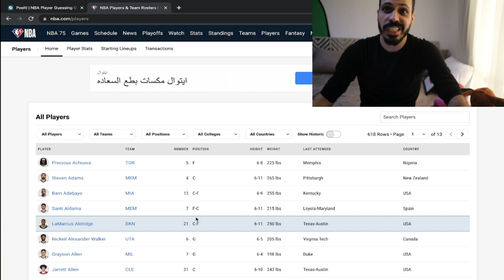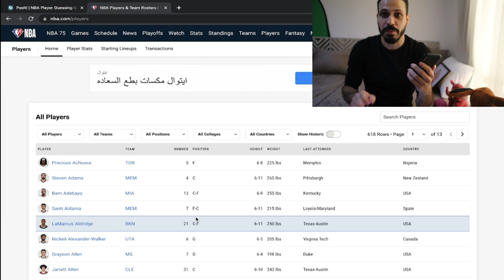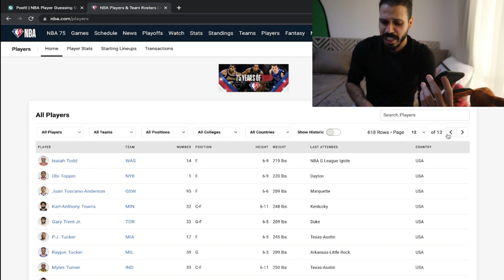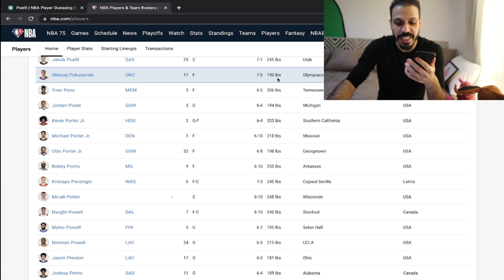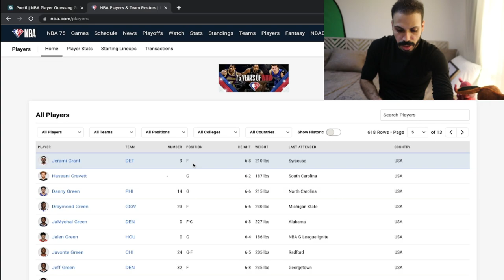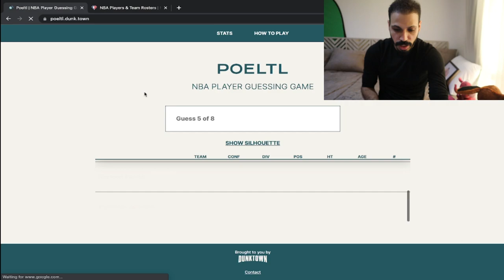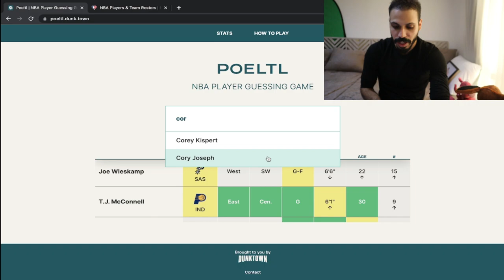SIRI PLAYING POELTL!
Poeltl Game to guess the players with Mosballin with a little twist to pick the players with Siri

Hi you may know me as Mosballin if not here is my Twitter and Main Channel